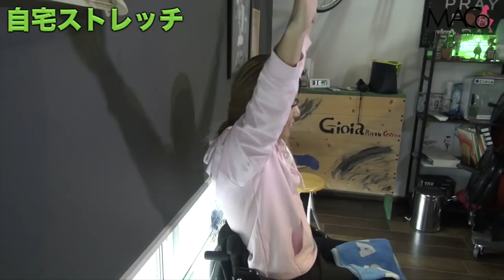お家で手軽に出来るストレッチ！撮影でのハプニングの裏側もおまけで大公開！//stayhome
ぜひ一緒にストレッチしてみてください！

受傷日2018.07
退院    2019.01

〒810-0041
渋谷真子宛